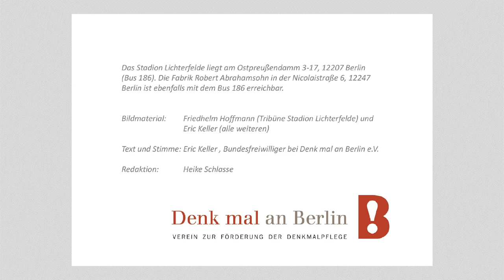Reisetagebuch Nr. 1: Das Stadion Lichterfelde und die Fabrik Abrahamsohn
Ein virtueller Spaziergang mit "Denk mal an Berlin!"